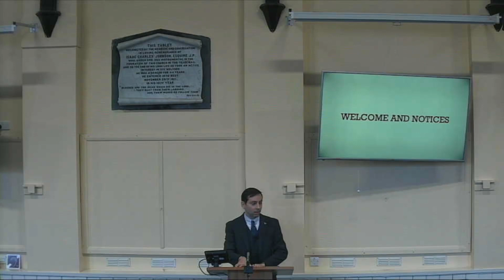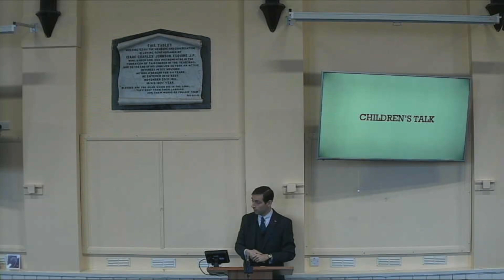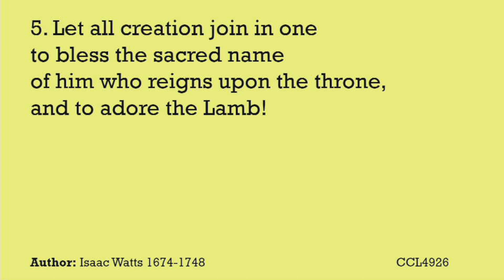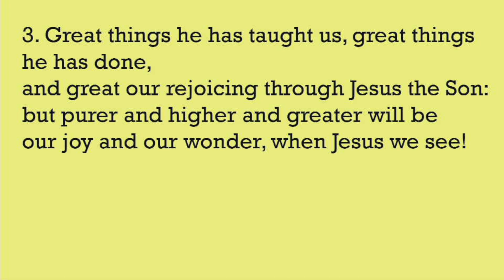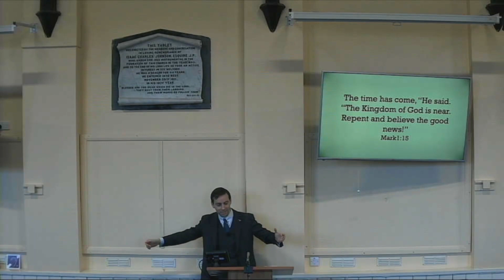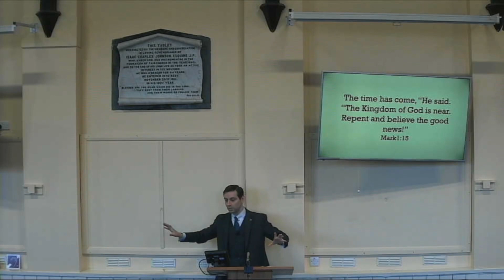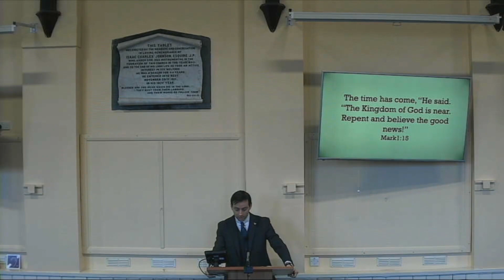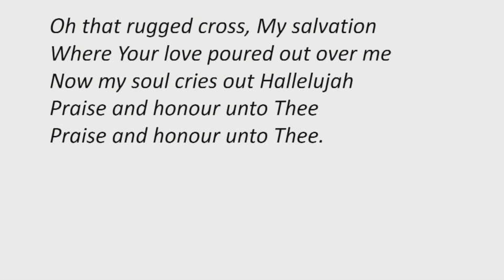The Kingdom of God is Near | Mark 1:15 | Benjamin Saunders | 25.02.2024